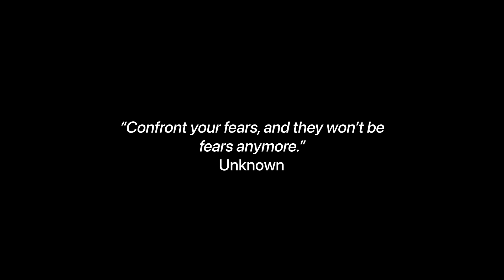Ep. 1 - Do it Scared | Trusting God + Confronting Your Fears | Mindfull Moments with Jada Lowe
Welcome to the first episode of Mindfull Moments!

Do it scared! When it comes to taking on our goals and dreams, it can be an exciting thing to think about. But for some, and I'll even admit for myself, it can be a scary thing to take on. Don't let your fear hold you back any longer. Even if you have to do it scared, do it.

Whatever goal or idea you have, pick it up, move forward, and know you have what it takes to accomplish it. When you end up looking your fears in the face, you end up seeing the strength and resiliency that was in you all along.

"Confront your fears and they won't be fears anymore."